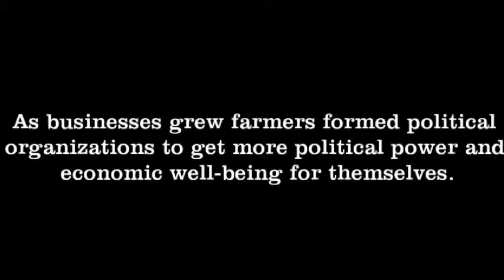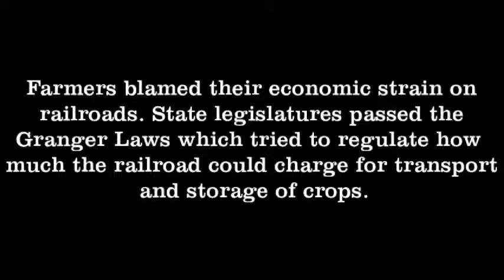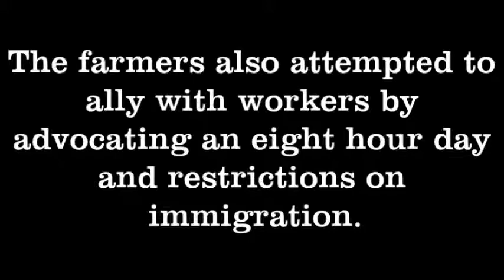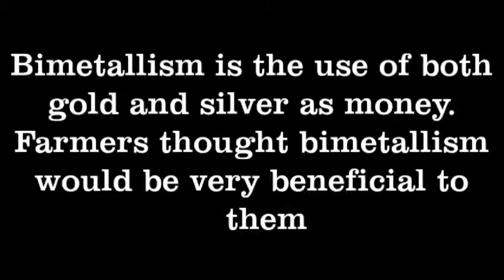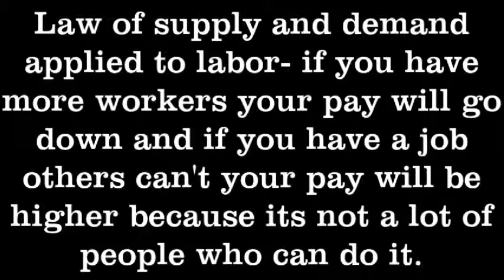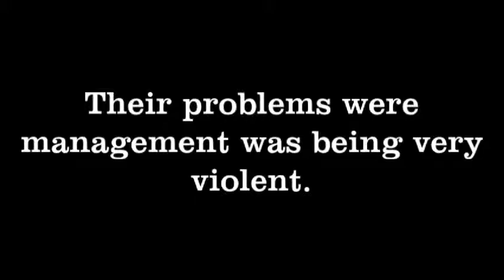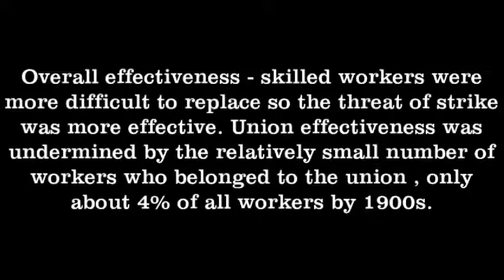4.4 Video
Tyanna, Brianna, Anival, Denzell